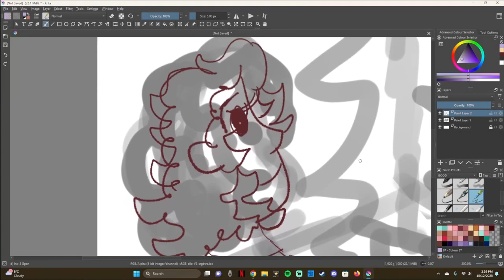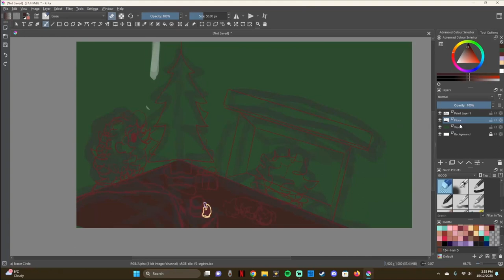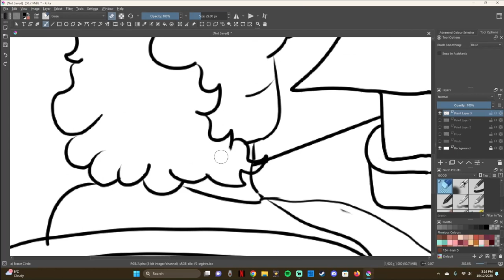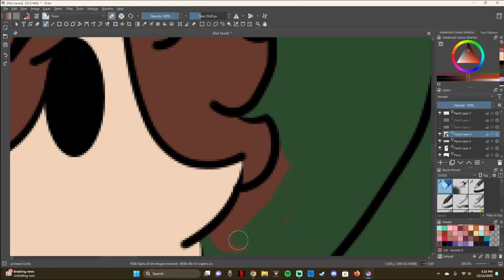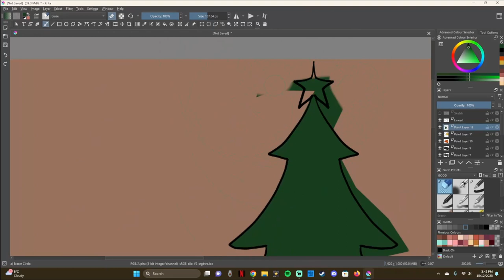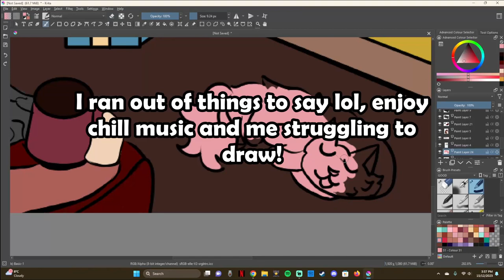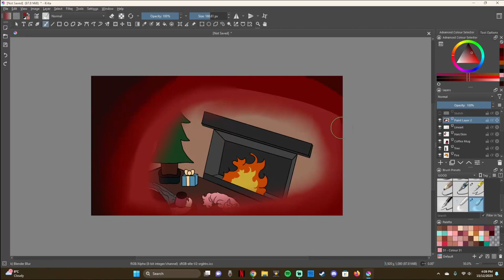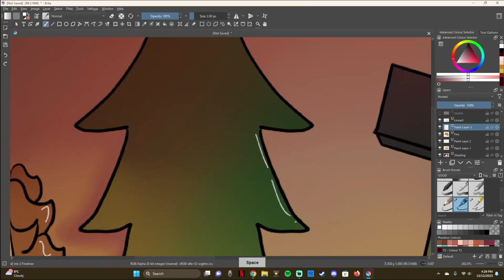Phoebus Talks | Festive Edition (Where I've been)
Well hello there! It sure has been a while. I was sad to be gone for so long but I’m back (For a little while at least!) I hope you enjoy the video, I’ve never done a speedpaint before but it was really fun!

PNG art by @_pondonion_ (instagram)